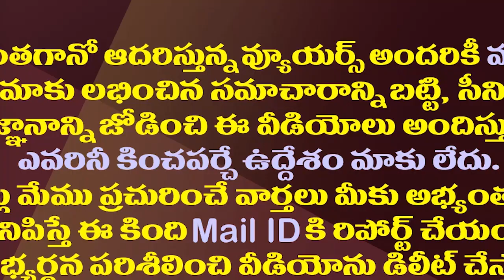ఏపీలో ముందస్తుకు ముహూర్తం..మోడీ-షా గ్రీన్ సిగ్నల్.!| Modi-Shah Nod To YS Jagan On Early Elections